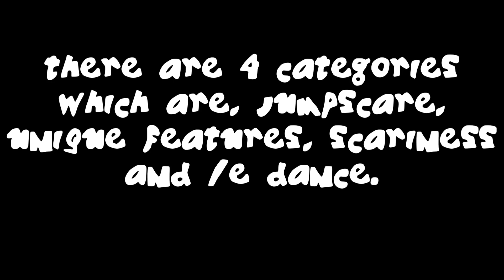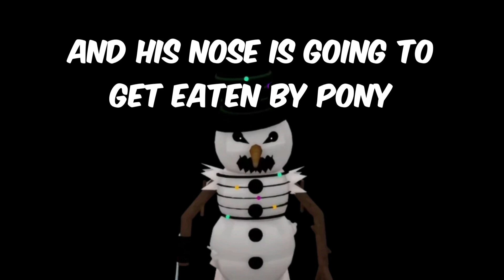PIGGY HOLIDAY HUSTLE SEASONAL SKIN REVIEW: MR BLISS (Grading Mr. Bliss)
If you enjoyed the video or want to see more then consider subscribing it costs nothing and it helps the channel out a lot, if you could at least like the video that would be super awesome have a great day to whoever reads this!